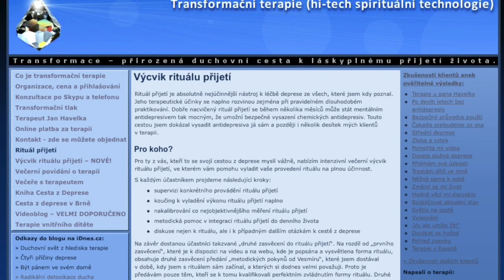312. Rituál čtyř světel – generování žádoucích emocí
Jak se do forem září, tak se formy oživují. Proto je užitečné oživovat je stříbrným světlem vděčnosti, oranžovým světlem pohodlí, zeleným světlem bezpečí a zlatým světlem štěstí.